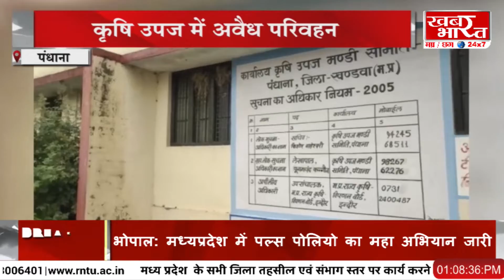पंधाना / कृषि उपज में अवैध परिवहन, वाहन रोककर वसूला जुर्माना